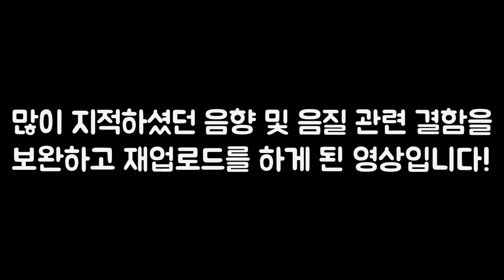은현장은 '장사의 신 프로젝트'의 기획 배우입니다 (음질 개선본)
음질 개선 완료하고 최종 영상 다시 올립니다.
음질 및 주변 환경 관련 지적해주셨던 분들께 감사드립니다.

실제로 2023년 11월부터 지금까지 저 자신에게 정말 미안한 삶을 살았습니다.
당시에 많은 힘든 일들을 겪었다가 작년 크리스마스 즈음에 간신히 극복했었는데 결국 그 과거에 얽메여서 전진하지 못했기에 또 다시 더 큰 문제들을 겪었던 지금까지의 제 삶이 너무 불쌍하고 한탄스럽습니다. 그 일도 여차저차 어느 정도 해결이 되었지만 아직도 그 출혈에 정신을 쉽게 못차렸었네요.
하지만 주위 좋은 친구들과 가족들, 평소 일면식도 없었고 친하다고 생각하지는 않았지만 여기 오셔서 쓴소리 하셨던 모든 분들의 조언들 덕분에 저를 다시 정상 궤도로 올리기 위한 동력을 다시 되찾기 시작할 수 있었습니다.
카광 유튜브에 출연해봐라는 댓글을 보고 진짜 큰 충격을 먹었었는데 그와 동시에 그 댓글이 웃기기도 했습니다. 제 스스로도 자각하는 부분이니까요.
실제로 카광 유튜브에 출연해도 될 만큼 제 인생은 많이 망가졌었습니다.
숨긴다고 숨겨도 영상에 다 노출이 되더라구요.
물론 제가 숨기고 꾸미는 것을 참 못하는 사람이긴 합니다만...
이제 더 이상 핑계와 자기합리화에 기대지 않으려고 합니다.
아무리 혼자 끙끙댄다 한들 과거로 다시 돌아가서 살 수는 없으니까요.
망가진 마이크와 더불어 망가져 가던 제 인생을 통째로 바꾸겠습니다.

그리고 장사의 신, 미안한 얘기지만 적당히 까면서 경험치 좀 빨겠습니다.
이 영상이 끝이 아닙니다. 적게는 1편, 많게는 2~3편 더 다룰 예정입니다.
물론 저는 다른 이들과는 다르게 첫 영상 그 자체에만 집중할 생각입니다.
2편을 미리 예고하자면 첫 영상의 비정상적인 조회수에 대한 의혹입니다.
다시 결론을 말하자면 은현장은 장사의 신 프로젝트의 기획 배우입니다.
장사의 신 프로젝트를 기획한 세력이 어딘지는 각자의 판단에 맡기겠습니다.
초록뱀 = Green Snake

2편에서 다시 말씀드리겠지만 장사의 신... 이왕 이렇게 된 거 과거의 영광은 잠시 접어두시고 초록뱀과의 의혹을 전부 이실직고하신 뒤에 '유튜브의 신'으로 새롭게 태어나시는 것을 추천드립니다.
새 출발은 부끄러운 것이 아닙니다. 분명 본인이 더 잘하는 부분들이 있고 그걸 살리면 됩니다.
제가 저 자신에게 말해주고 싶은 이야기를 투사하는 것 같은데 그래도 일단 한 번 믿어보세요...!